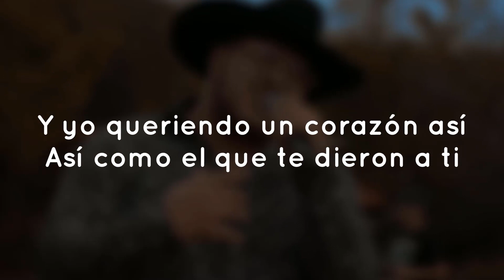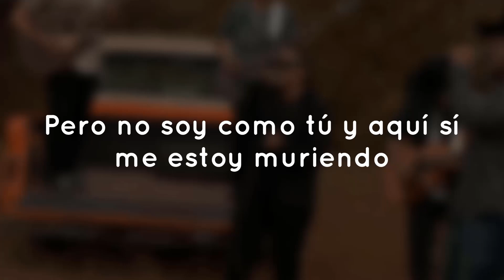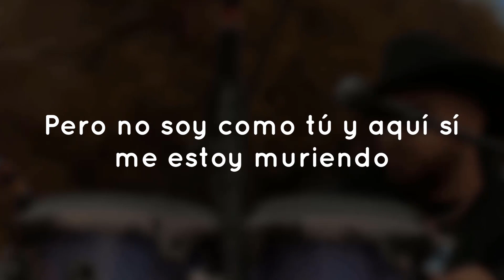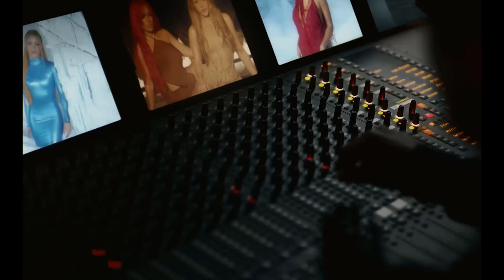Yahritza Y Su Esencia & Grupo Frontera - Frágil (Official Video) ¿Por qué no tengo un corazón así?